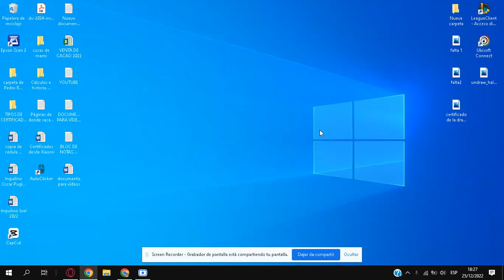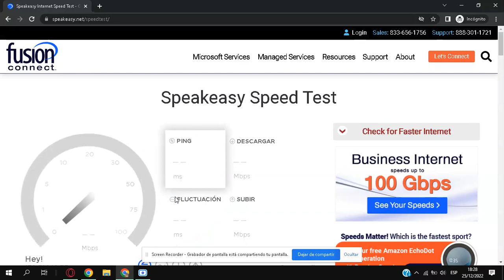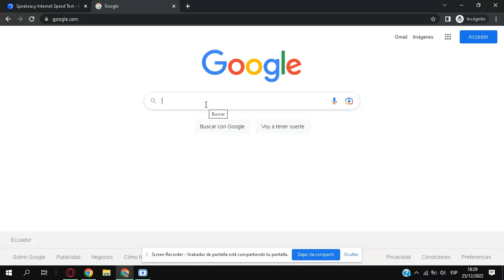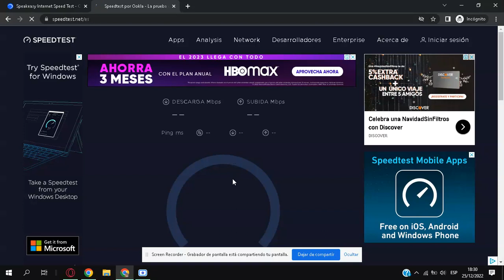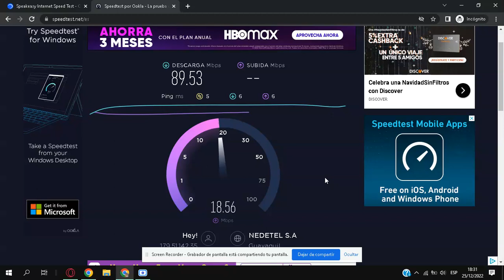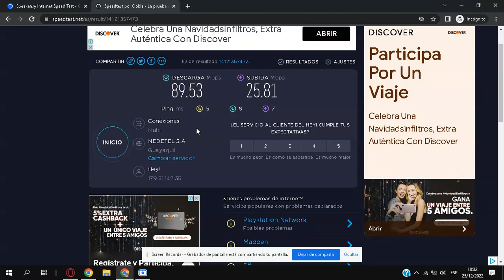como medir la velocidad de mi internet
Como Medir Velocidad De Internet | Test De Velocidad De Internet
Como Medir tu Velocidad Real de Internet
Como Medir la VELOCIDAD de mi INTERNET | SÚPER FÁCIL 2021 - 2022

Hasthags pedrobosquez pedrobosquezenyoutube #testdevelocidad
Canal principal de youtube para ver más vídeos